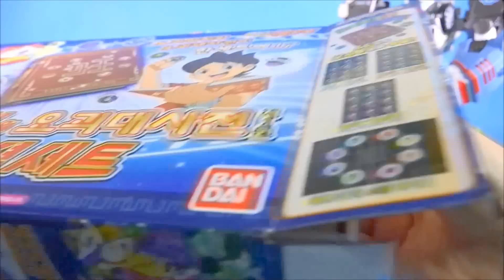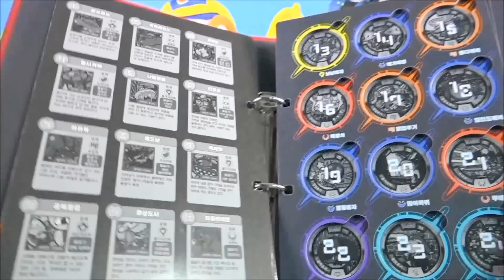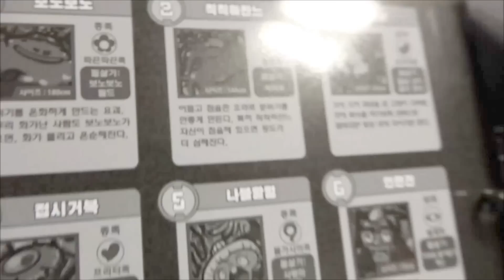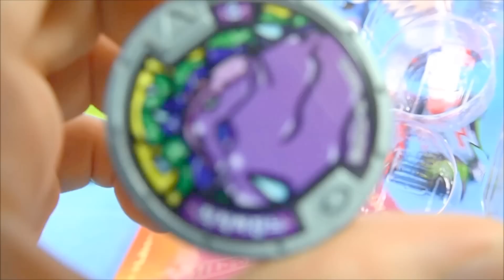요괴워치 스페셜세트 오픈박스 妖怪ウォッチ Youkai watch special set, Tobot Pororo Larava toys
요괴워치 妖怪ウォッチ & 요괴대사전 1권 스페셜 세트  오픈박스 및 사운드  놀이 입니다.